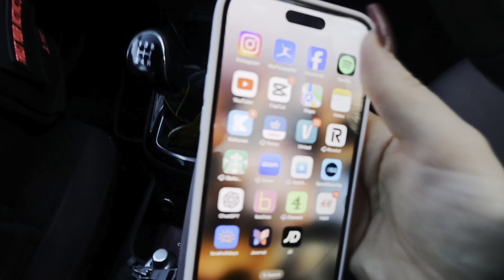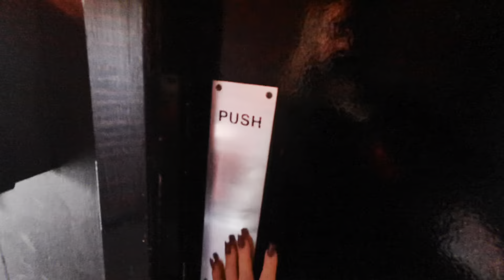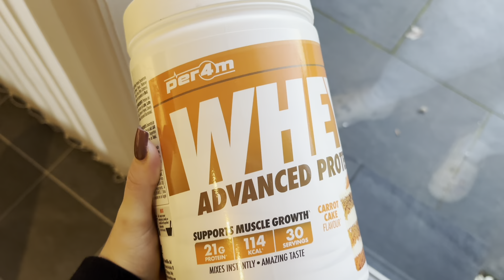Vlog 3 | A tough but rewarding week✌🏽